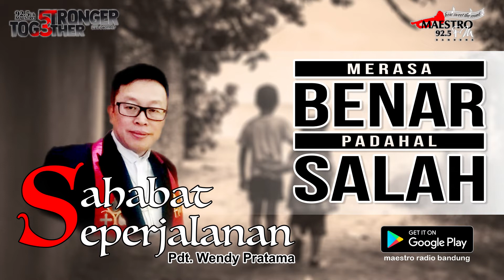Merasa Benar Padahal Salah | Sahabat Seperjalanan 20 Agustus 2022